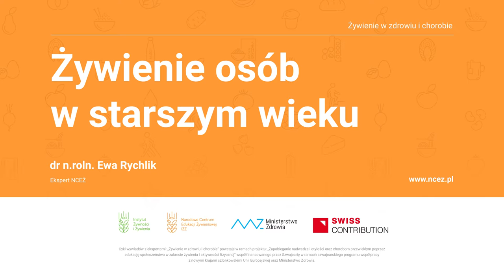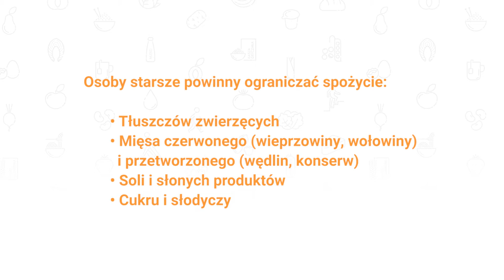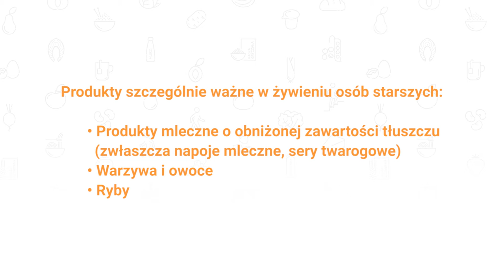Żywienie osób w starszym wieku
Żywienie osób w starszym wieku powinno opóźniać naturalne procesy starzenia się i zmniejszyć ryzyko zachorowania na choroby żywieniowozależne, których częstość występowania wyraźnie wzrasta wraz z wiekiem. Ważne jest również zapewnianie przyjemności ze spożywania posiłków, uwzględniając ograniczenia związane z możliwym występowaniem zaburzeń w odczuwaniu smaku i zapachu oraz zaburzeń związanych z trawieniem i przyswajaniem składników odżywczych